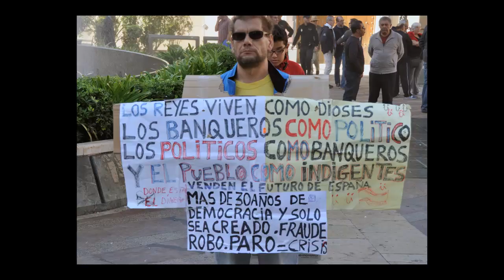14N desde la ciudad de Ceuta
Vídeo resumen de la jornada de huelga general del 14 de noviembre de 2012 desde la ciudad de Ceuta.